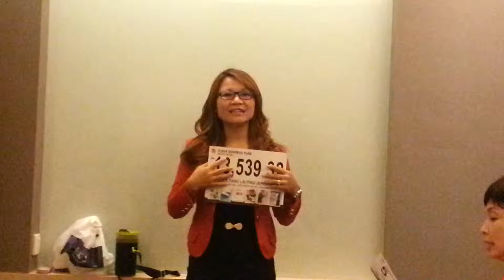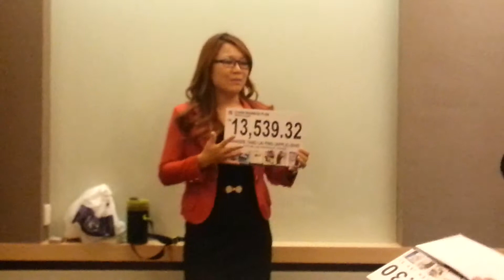Apple Sharing how she did RM12,000 in 3 days.mp4